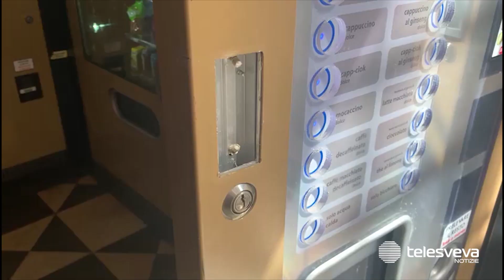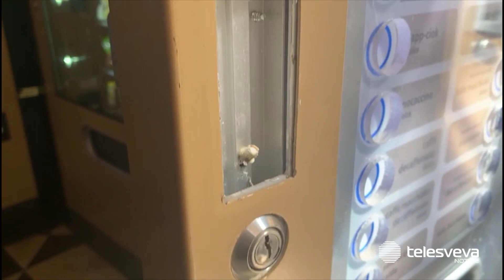Ladri nei distributori h24 di Trani, un’attività è stata colpita per due notti di fila